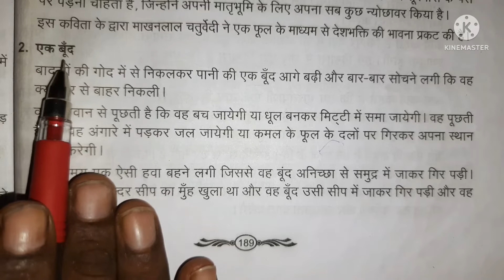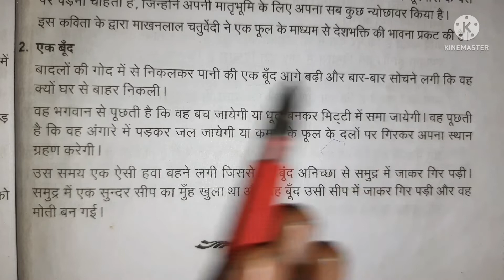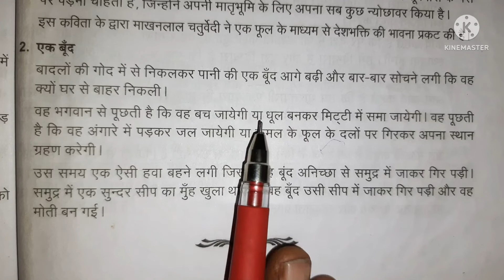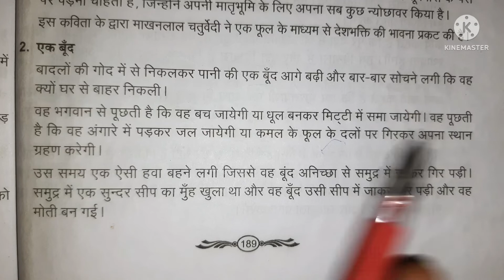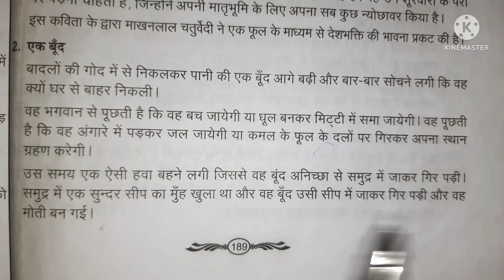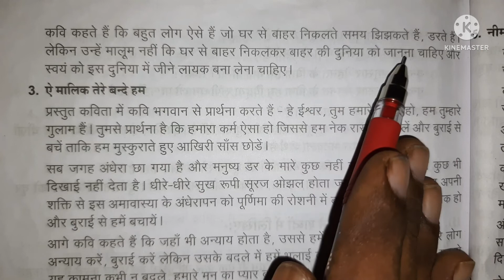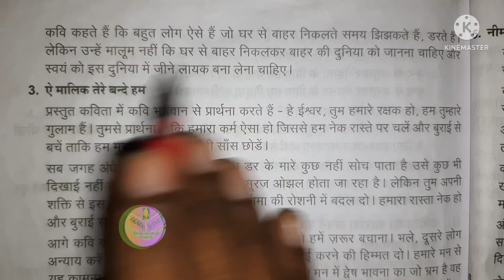Madhyama Old Syllabus 1st paper 3rd Roman expected Poem essay - ( एक बूंद ) for August 2022 exam ।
Madhyama 1st paper 3rd Roman expected Poem essay - ( एक बूंद ) for August 2022 exam ।

Welcome ,
Our youtube channel have many useful videos .